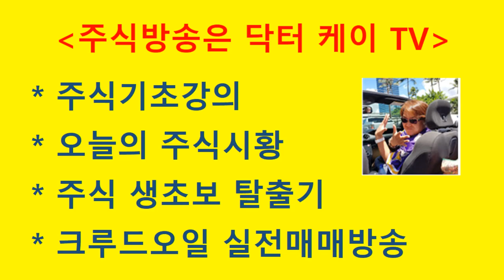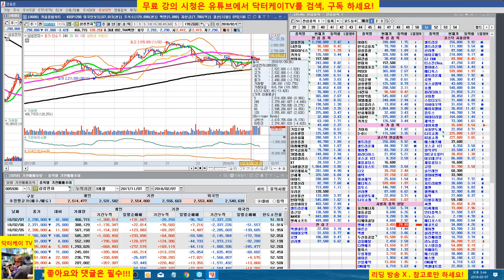= 닥터케이 TV =오늘의 주식시황/180207/코스피 코스닥 동반 폭락/주식으로 1억만들기/직장인과 주식초보를 위한 주식방송